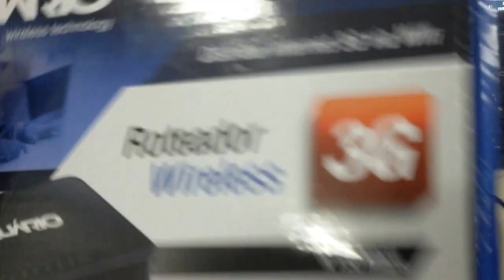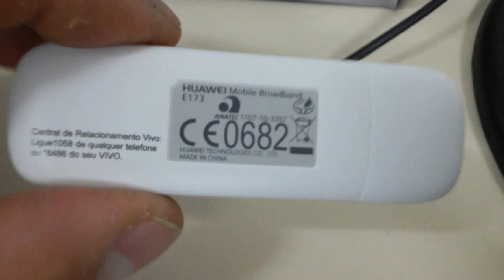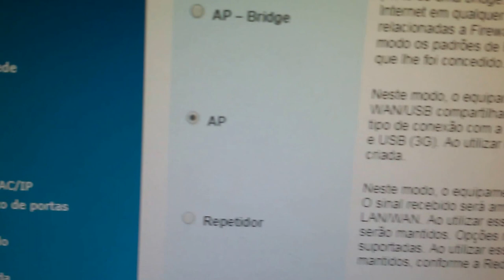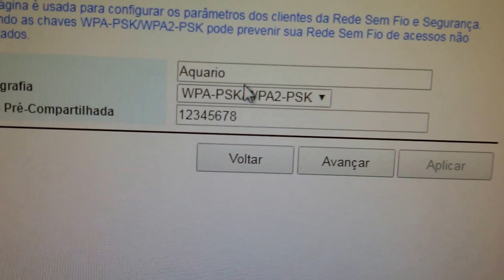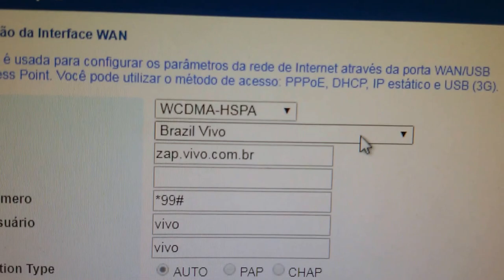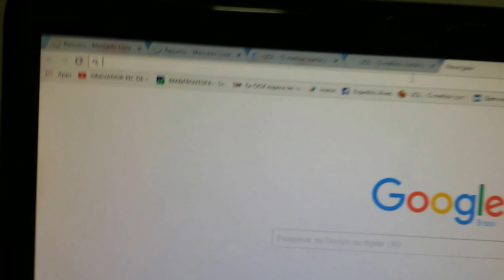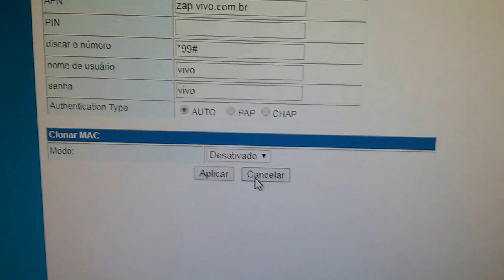AJUDA NA CONFIGURAÇÃO DO ROTEADOR AP3G-2410 COM MODEM 3G WIFI SERGTECH SERGTEC